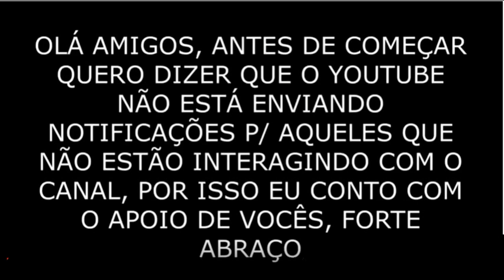Mach 6 - Hot wheels 1/64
✅ Comente
 ✅ Compartilhe